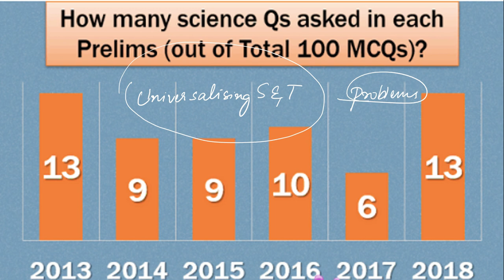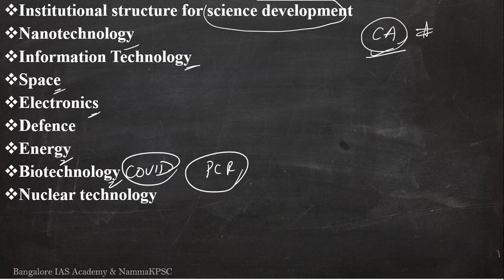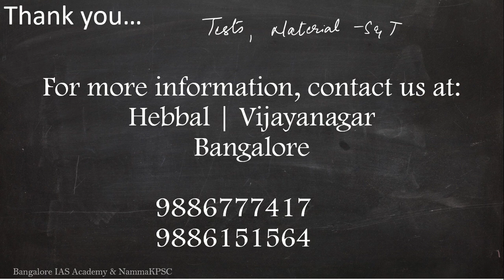Science and Technology - Introduction (Online classes)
🟥 Bangalore IAS academy and Mentors4IAS will be conducting Online Science & Technology 🧬 class starting from Monday (17th August)
🟥 It will be 25 days programme inclusive of material 📚

🟥 Details:
1. Class will be conducted online 💻
2. Timings: 6PM to 8PM weekdays (Monday to Friday)
3. Students are requested to download Google meet application
4. Cost: 5,000 Rs inclusive of material
5.
6. Part of Exclusive prelims 2020-21 programs- quality + reliable + affordable
7. The programme will be prelims oriented but will give you a sound mains foundation.
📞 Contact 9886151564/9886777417